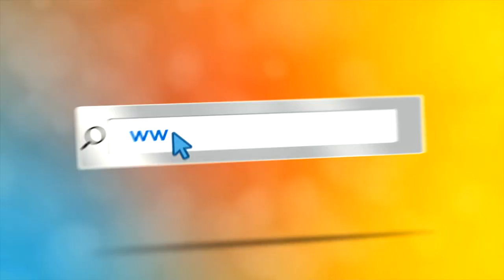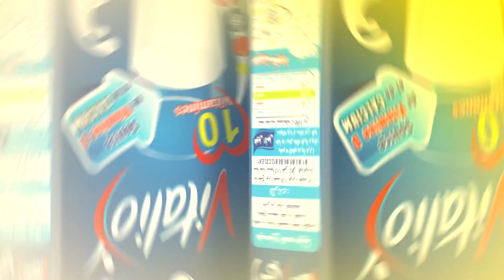إعلان حصة مع عمو يزيد اليوم العالمي للكتاب Annonce Maa Amou Yazid S03 EP35 livre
إعلان حصة مع عمويزيد الخاصة باليوم العالمي للكتاب ليوم الثلاثاء 24 أفريل 2018
Annonce Maa Amou Yazid S03 EP35 dédiée À la journée internationale du livre du mardi 24 avril 2018 à 17:00 sur Echourouk TV.